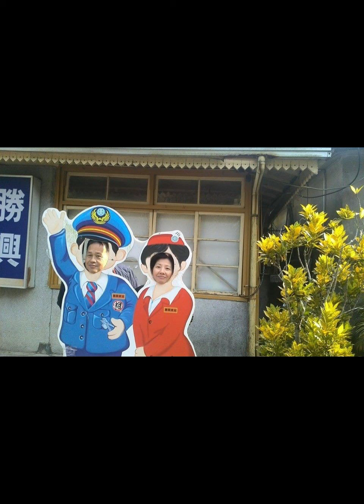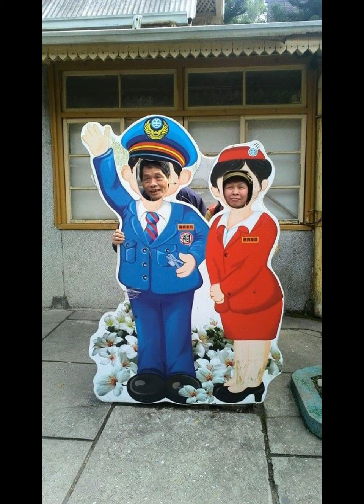北師六六級乙班2013年12月30日同學會